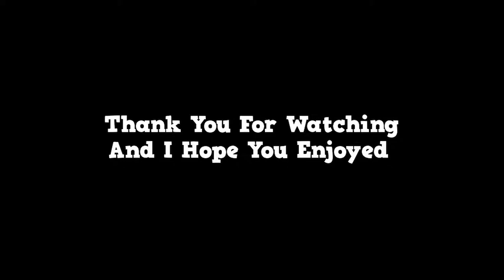Dial the Pizza Pit Number on the big Telephone east of The Block - Fortnite